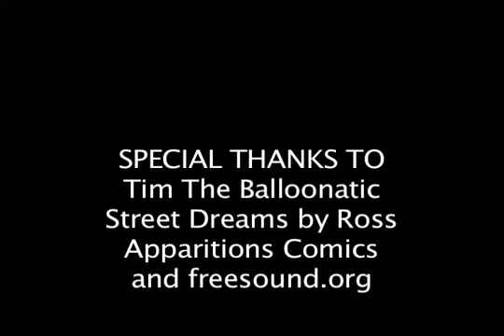How to get rid of a large Balloon in a fun way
a question I get often is do you feel bad when you have to get rid of a balloon you spent hours on? The answer usually takes people off guard. Because the answer is usually no. You see I love destroying balloons in fun ways. over the years i have used fire, cars, darts, guns, and of course, the feet of the hobbit army among other things. One time i even let someone else take a balloon piece home because they said they had a cool idea on how to destroy it. the following video is the evidence they sent me lol.